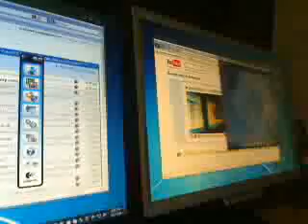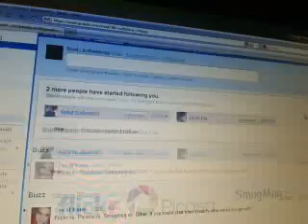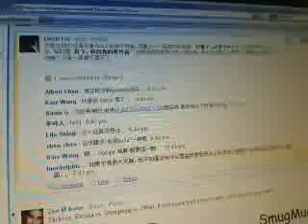UPDATE/ GOOGLE BUZZ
What  do you   think about  googlebuzz?